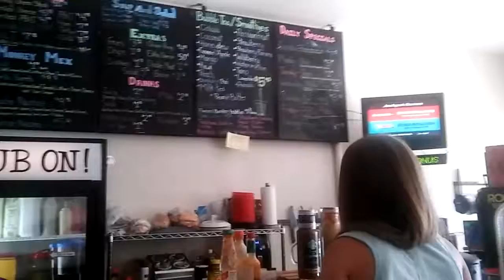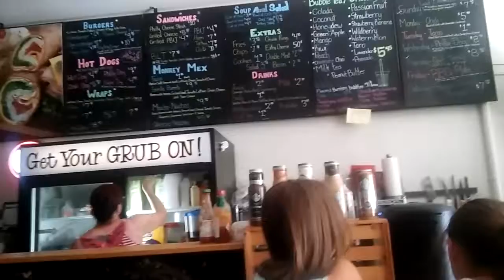librarians tv show filming in our town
today the librarians tv show filming in our town was so fun to get to see. after walking around town seeing all the filming set up we went and got some bubble tea and adam mowed the hay by our house. it was anouther wonderful blessed life kind of day. hope you all had a good one GOD BLESS.
Welcome friend we are a large christian family making  daily vlogs  we also post large family logistics, cooking, and homesteading videos.
Here on Wonderful Blessed Life we believe in spreading GOD'S love one smile at a time
We are a christian  diary farming family with 5 kids Alex (13) Anna (11) Wyatt (5) Luke (4) and Walter (2). We believe that GOD wants us to be the Salt and Light spreading the good news of his amazing gift of eternal life to others.
We  look forward to  sharing our journey through this amazing life with you and getting to know you all as we continue along.